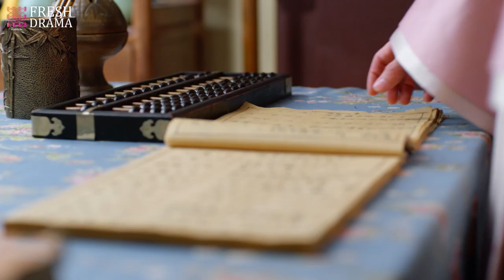【Multi-sub】EP36 True Love Waits | Li Jiaqi, Bi Wenjun | HiDrama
Synopsis:
Xie Xiao Ni, a silk merchant’s daughter, loses her family as a result of a conspiracy launched against them. Determined to stand on her own, she works on improving her skills and making a name for herself. Xiao Ni…

Starring:
Li Jiaqi as Xie Xiao Ni/ Ni Chang
Bi Wenjun as Ouyang Zi Yu

Episodes: 40

Genres: Historical, Romance

Subtitles: English [CC]